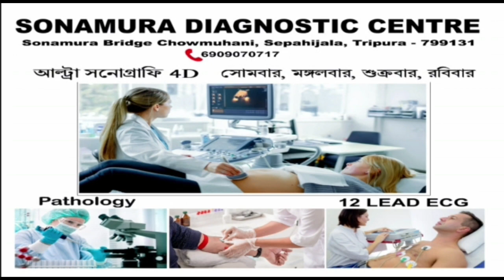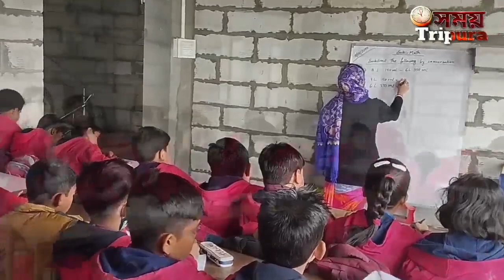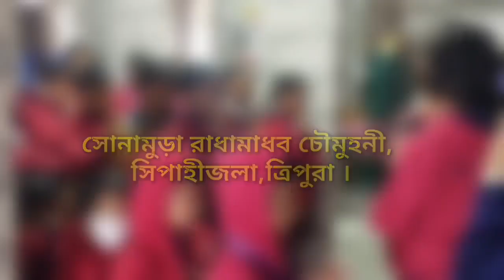দশটি দোকান ভিট ভেঙ্গে দিলো দুষ্কৃতিকারীরা ! ঘটনা মেলাঘর